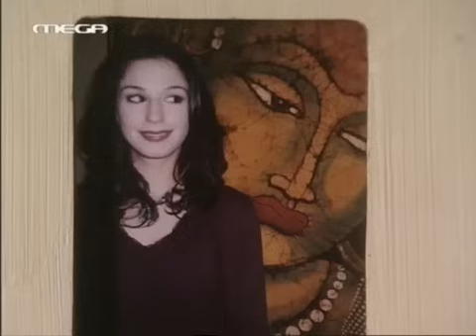Επτά Θανάσιμες Πεθερές Επ 04 06 Η Απρόβλεπτη 2004